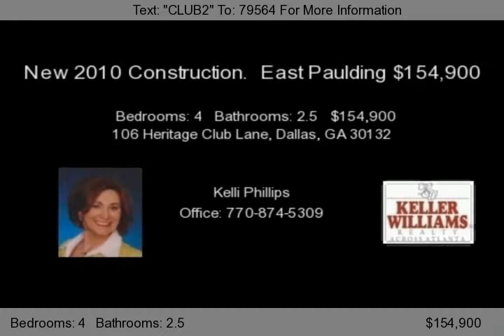106 Heritage Club Lane, Dallas, GA 30132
Beautiful brand new 4 bedroom, 2.5 bath with open floor plan. Kitchen features granite counters and opens to family room with elegant archway.  Formal Dining Room with crown molding.  Spacious Owner's Suite with garden tub and walk-in closet.  Community offers Swim/Tennis and Playground.  Builders and Agents on-site!